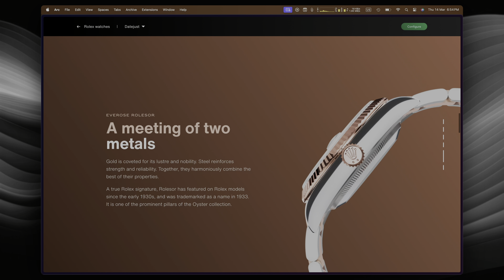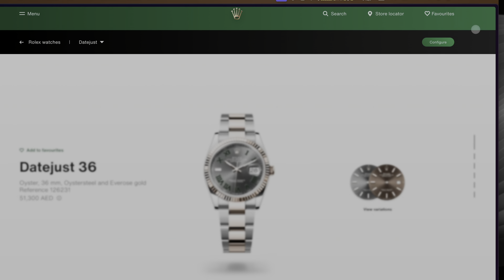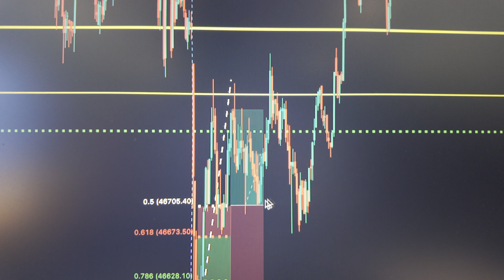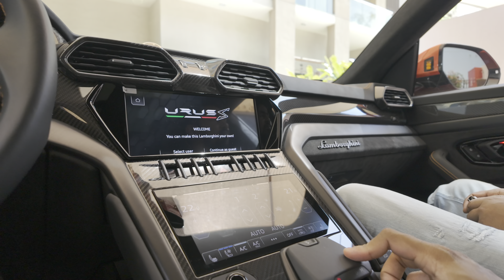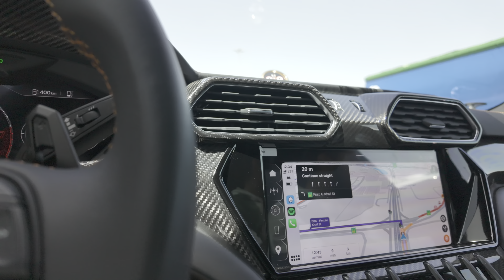PICKING UP THE ROLEX FOR LEGEND BHAI IN DUBAI ❤️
🔺 Daily Vlogs Channel -  @odiatoka
🔺 Live Trading Channel -  @TheIntradaySniper
🔺 Cricket Channel -  @sjcricketclub

Hi! I’m SOAM. My channel is about lifestyle, filmmaking, travel, and superbikes/cars with a healthy dose of technology!

You pay the same price for the item, I get to share the things I enjoy, and I can earn money to support my site when you purchase! My thoughts and opinions are ALWAYS my own.

Options trading is inherently risky and may result in significant financial loss. It is highly recommended that you consult with a licensed financial advisor before making any trading decisions.